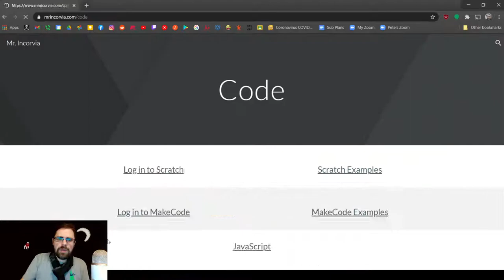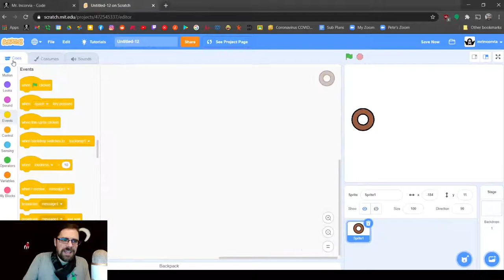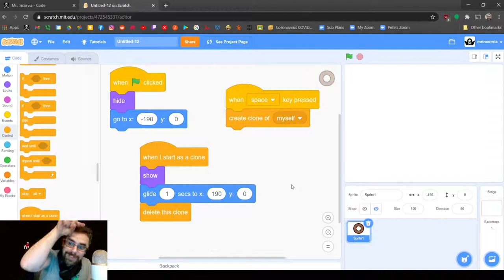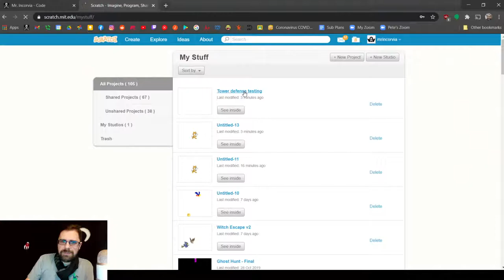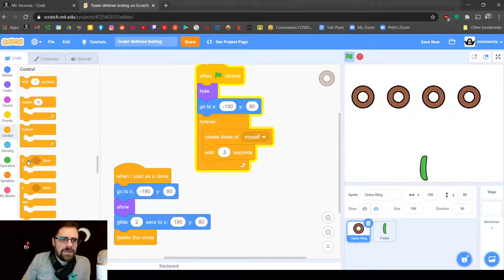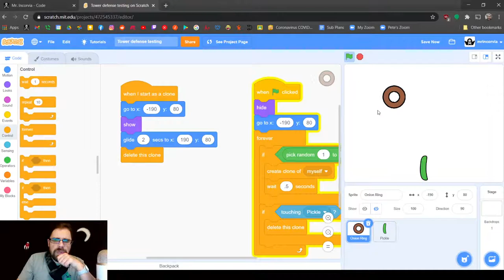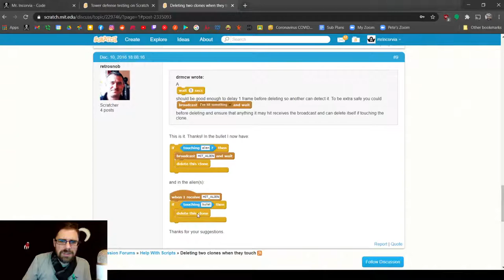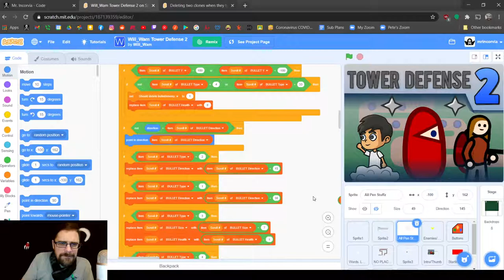Tower Defense -- Coding with Captain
Some updates about this week as well as coding a tower defense game!